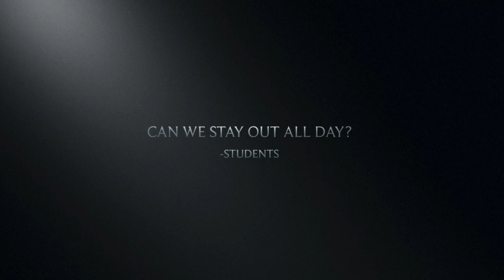The First Snowfall